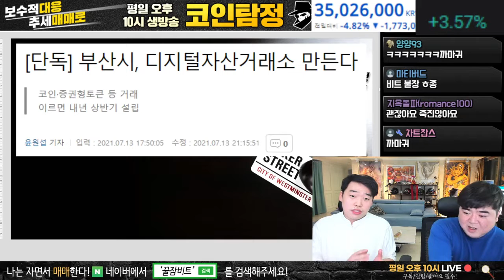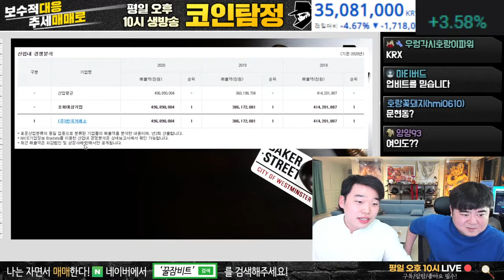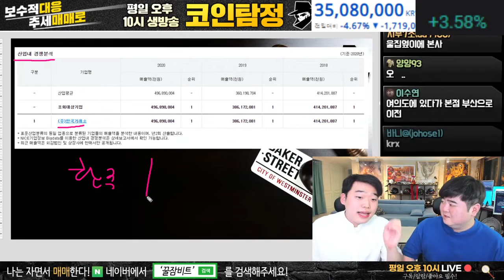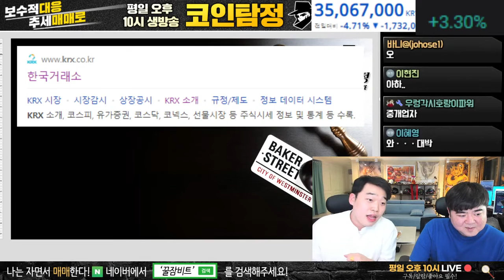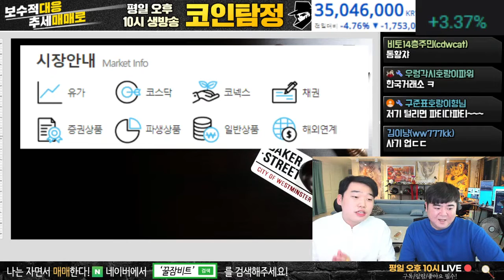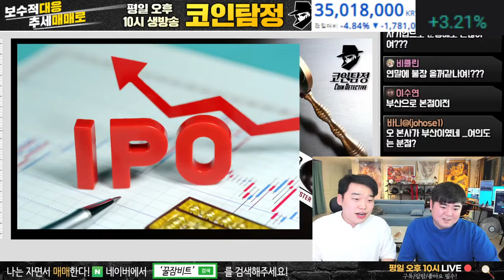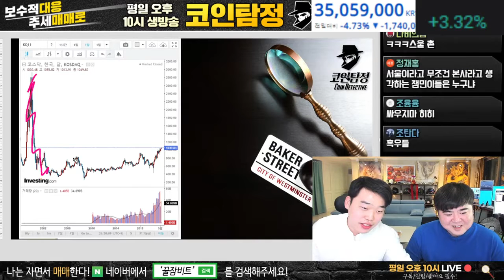부산 디지털 자산거래소에 대해 알아보자!! (1)